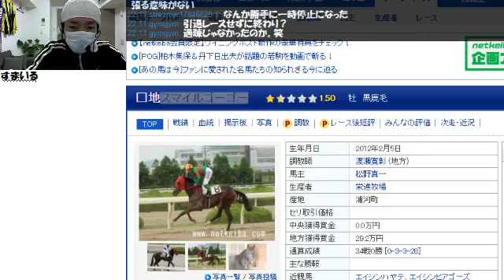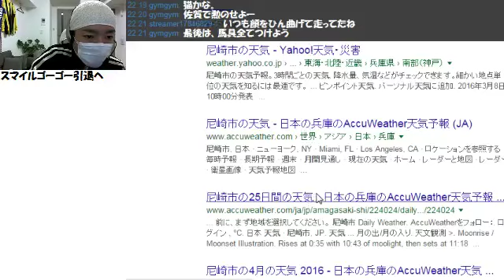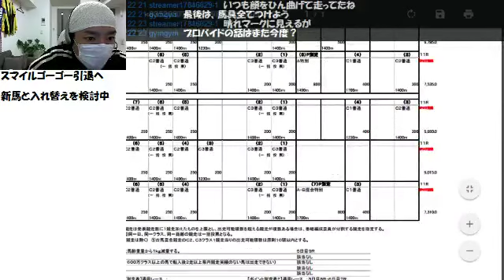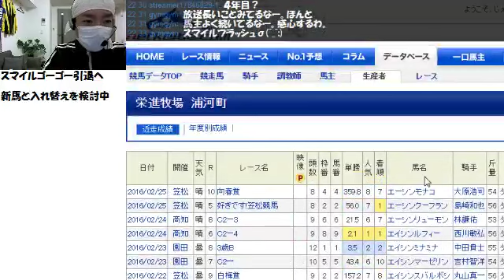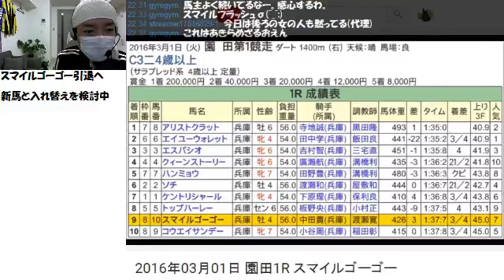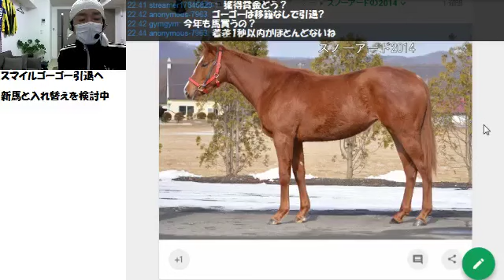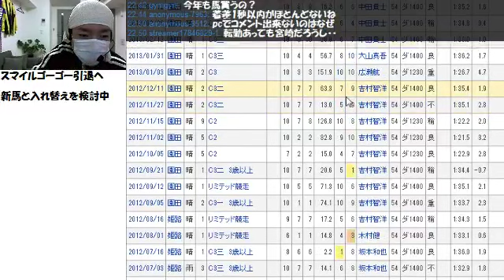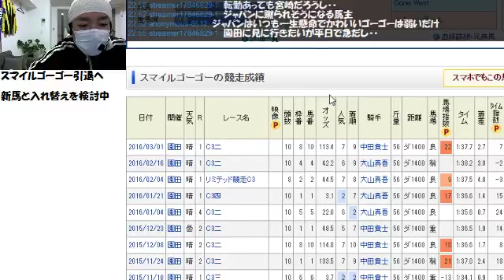【リアル馬主】無職の地方競馬【各馬出走中】2016/03/08